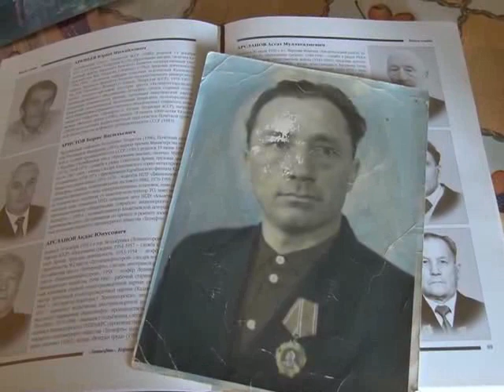Ветеранов войны с днями рождения поздравил глава Альметьевского муниципального района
Редкая неделя в Альметьевске обходится без визита руководства района к героям войны и труженикам тыла. По доброй традиции каждого ветерана поздравляют с днем рождения. Это волнительные моменты для всех участников таких встреч